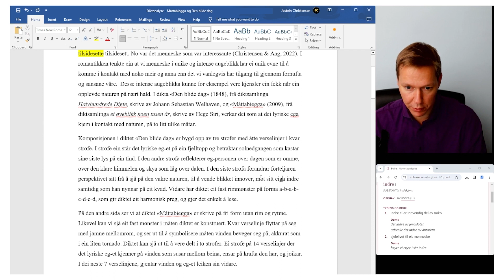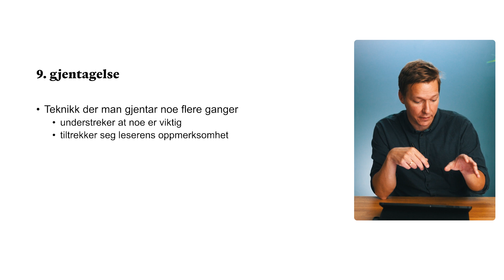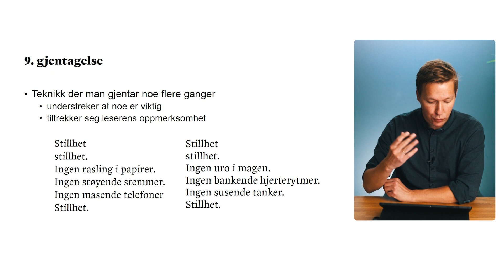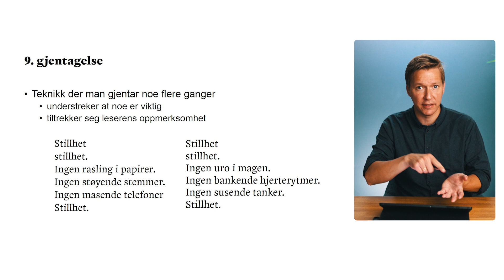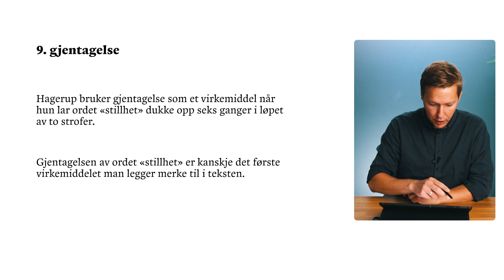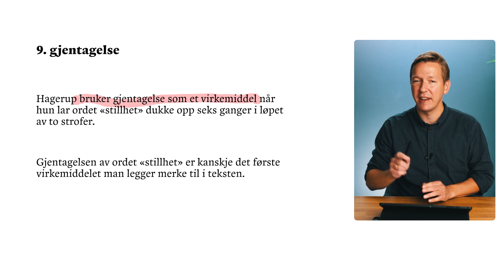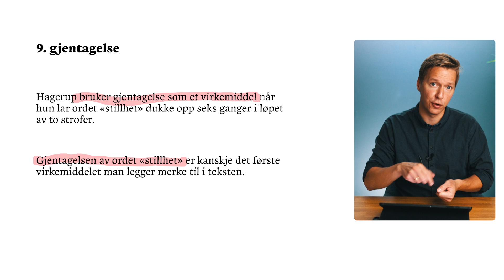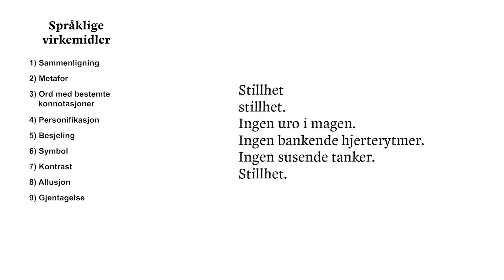Språklige virkemidler 9 - Gjentagelse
Det niende språklige virkemiddelet vi ser på, er gjentagelse. Dette er en veldig mye brukt teknikk, der man gjentar noe for å understreke at noe er viktig, for å tiltrekke seg leserens oppmerksomhet, eller av andre grunner.

Videoserien om språklige virkemidler er hentet fra norskkurset på KublaKan Utdanning. Gå til for å prøve kurset gratis!